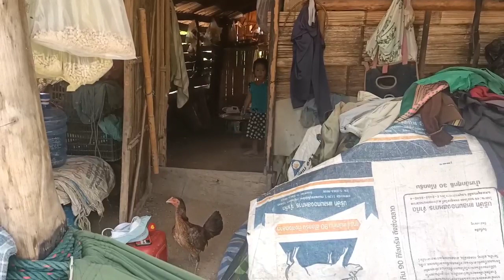Huab cua yav tav su teb chaws puam las.